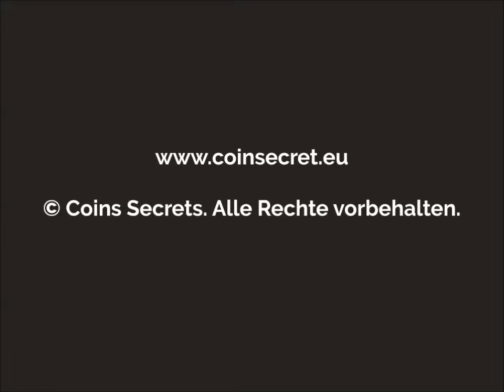Apt, zwischen Bonnieux und Lourmarin, charmantes Landhaus mit Privatpool im Herzen der Luberon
Großräumiges Landhaus mit wunderschönem Ausblick, für Urlaub mit Freunden oder Familie in der Luberon. Für 10 Personen.

Ideales Ausgangspunkt um die schönste Örter der Luberon zu entdecken, machen Sie auch die Wanderung in der Schlucht  « Combe de Lourmarin » zwischen Petit Lubéron (Bonnieux) und Grand Lubéron (Buoux - Sivergues), unterwegs erfrischen Sie sich im Fluss « l'Aigue Brun» .

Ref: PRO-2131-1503